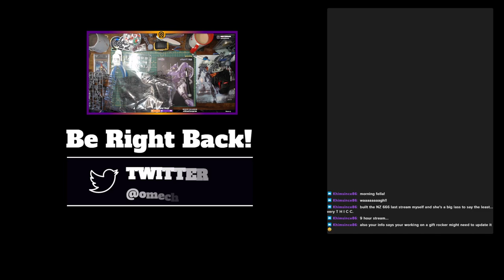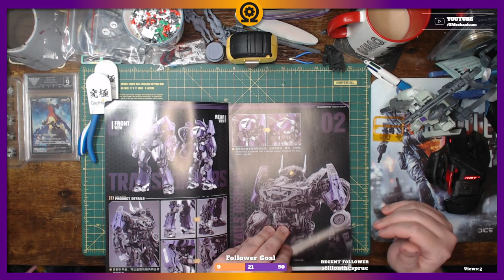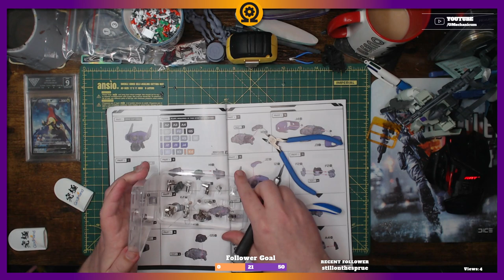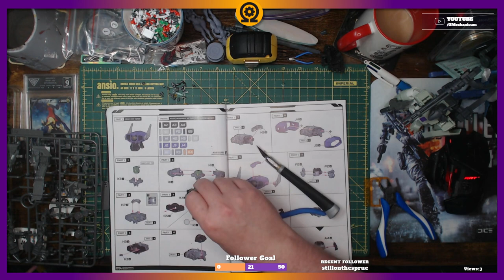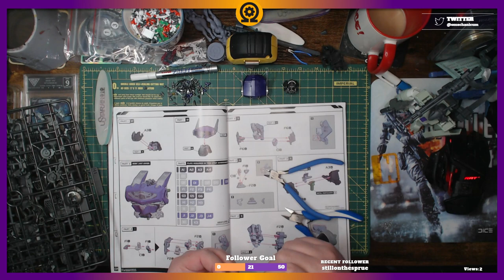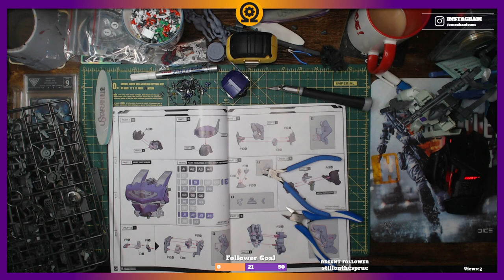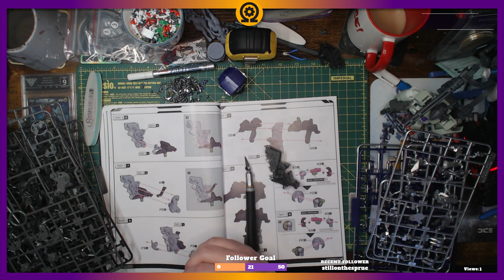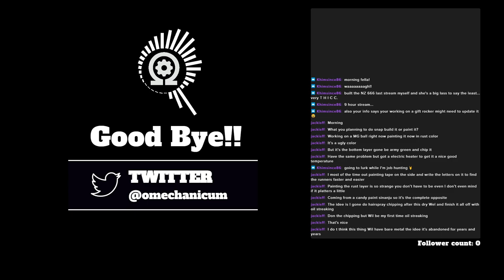Shockwave by Yolopark Build Part 1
The first part of my build of the Yolopark Shockwave Kit.

This ABS multipart kit is based on the Shockwave depicted in the Bumblebee Movie.